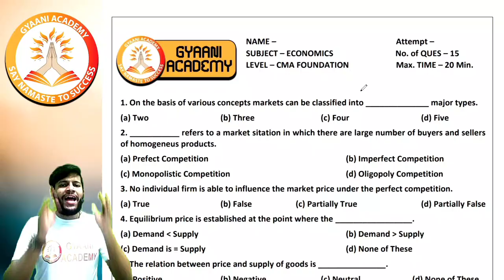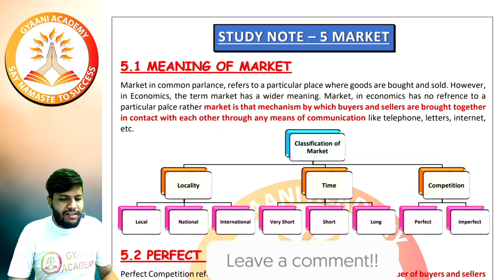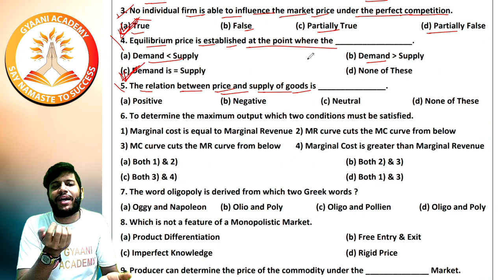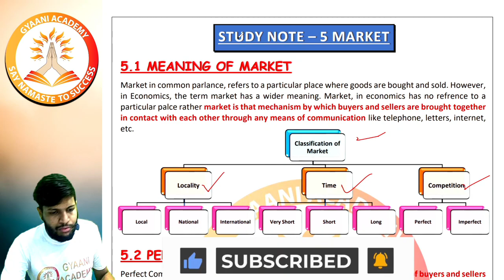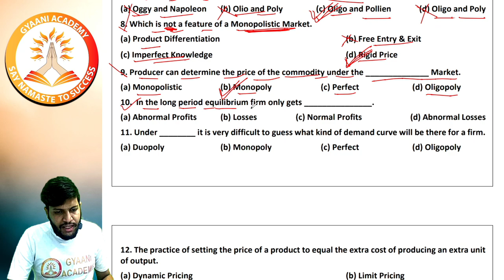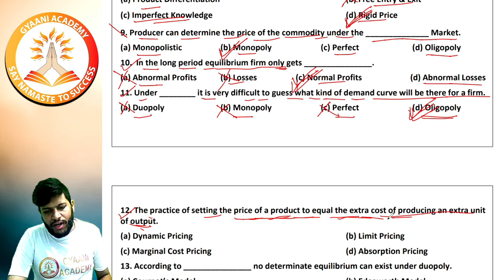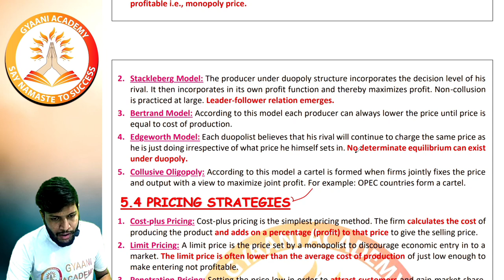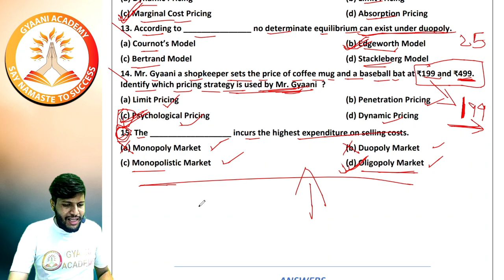CMA Foundation Economics | Top 15 MCQ Series | Market | Gyaani Academy